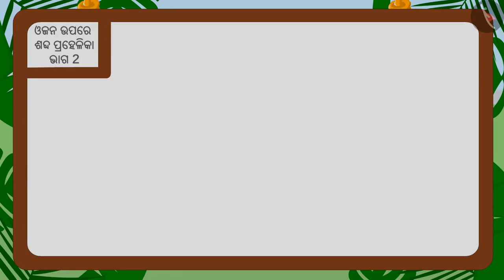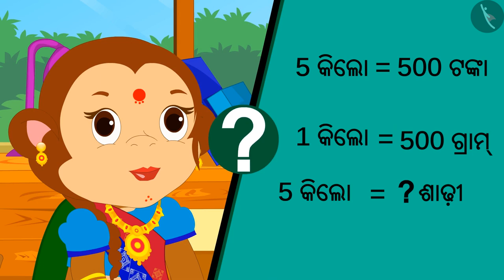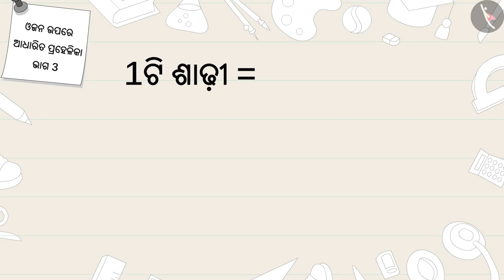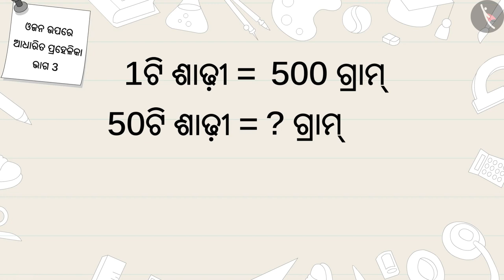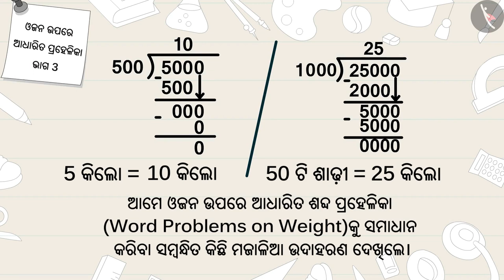ଶବ୍ଦ ଧନ୍ଦାଗୁଡ଼ିକ: ଓଜନ | Part 3/3 | Word problems: Weight | Odia | Class 5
Class 5 | ଶବ୍ଦ ଧନ୍ଦାଗୁଡ଼ିକ: ଓଜନ | Part 3/3 | Word problems: Weight | Odia | Class 5

TicTacLearn Video
Interactive Videos